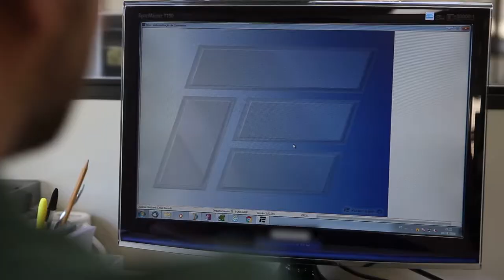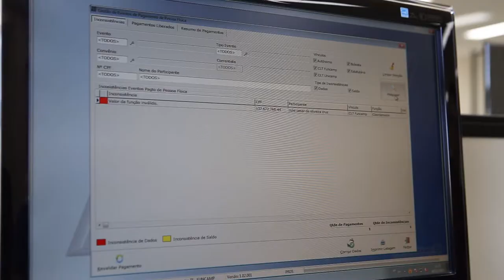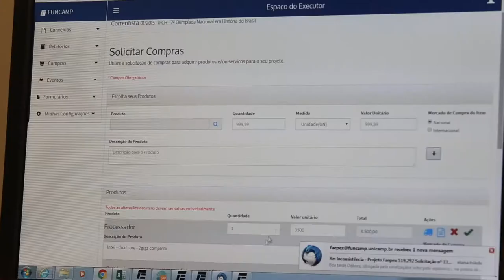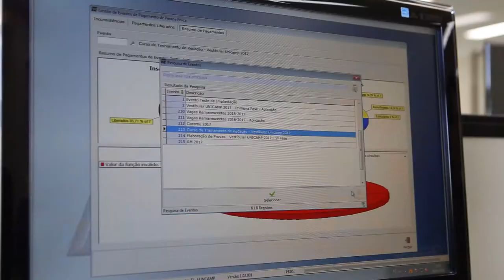Funcamp - Fundação de Desenvolvimento da Unicamp (Inglês)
Institutional film about Funcamp's activities, whose mission is to support Unicamp's initiatives, participating in administrative and financial management, managing national and international agreements and contracts, and assisting students and researchers in the formalization of contracts and project financing by investors.